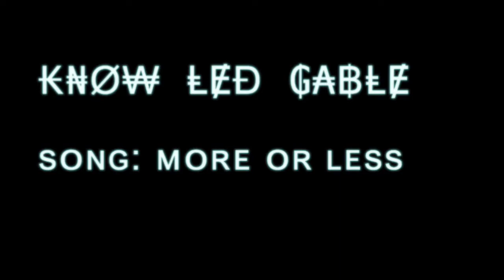Know Led Gable More or Less